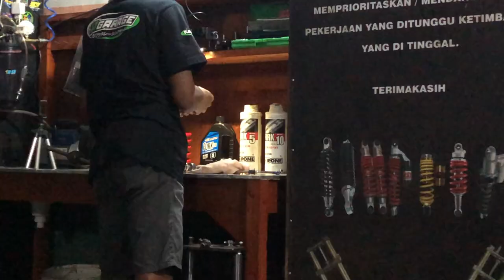MODIFIKASI TABUNG PISAH MONOSHOCK ORI NINJA 150 RR